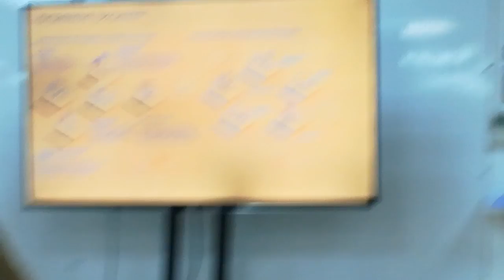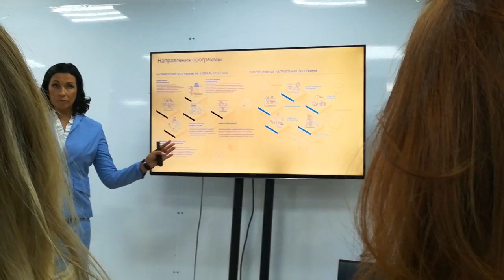ЦЭ в АСИ ч.2